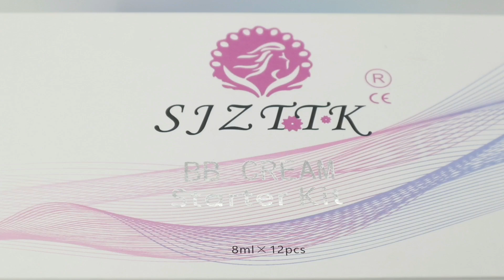BB kit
BB meso has more special effects than general daily care cosmetics. Concealer, Moisturizing Hydra,Firming,Nourishing,whitening, beauty.